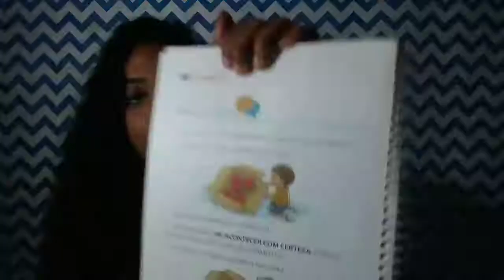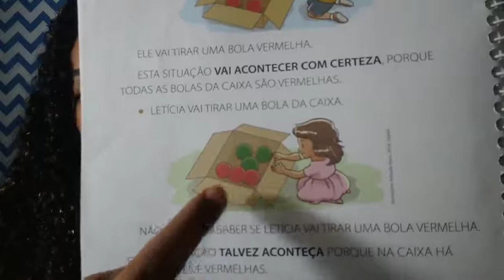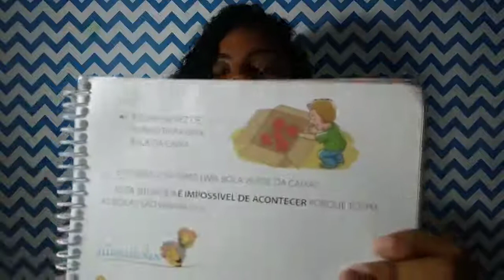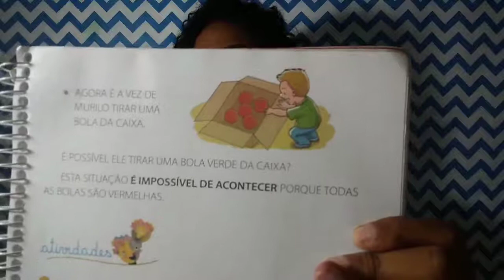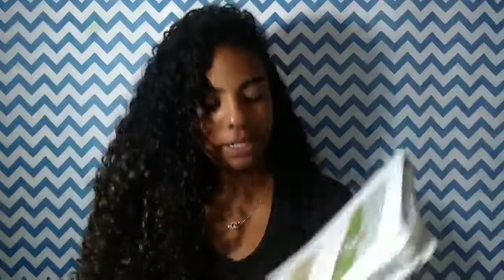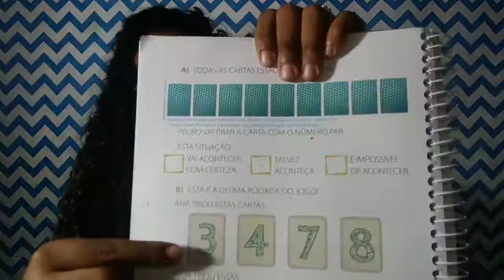1º ANO - MATEMÁTICA - 12/11/2020 - PROFA. JASSY LOPES